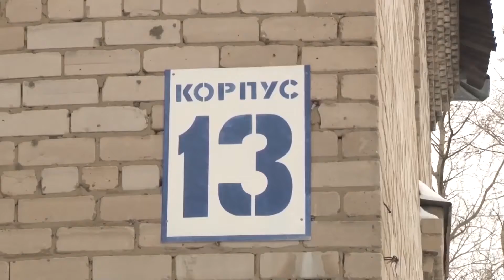День работника прокуратуры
12 января по всей стране отмечается день работника прокуратуры. Этот профессиональный праздник появился ещё 299 лет назад, после указа Петра 1, в котором он объявил о создании ведомства. С тех пор прокуратура не только следит за исправным исполнением законов, но и защищает права граждан.